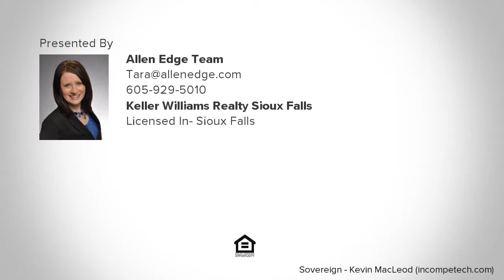4305 N Knob Hill Ct, Sioux Falls, SD Presented by Allen Edge Team.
4305 N Knob Hill Ct

Quality Built Ranch Walk-Out home offers an easy entertainment layout with 3 beds and 2 baths on the main with potential for 5 beds & 3 baths. Spacious Living room has Coffered ceiling and a Gas Fireplace.  Kitchen offers a Hidden Walk-in Pantry, Large Island, Custom Cabinetry, Luxury Vinyl Plank Flooring, GE Appliances, tons of counter space with Granite Countertops. Master bedroom has a Tray Ceiling, Walk-in closet, and Master Bathroom w/Double Sinks/wlk-in and Tiled Shower. Slider off dining to LARGE covered deck. OVER-SIZED 3 Stall Finished Garage with Drain & Water Hookups. Home has whole home audio system!